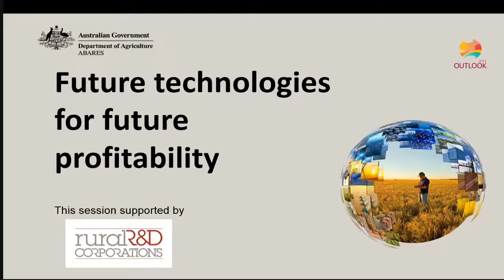Future technologies for future profitability: Q&A